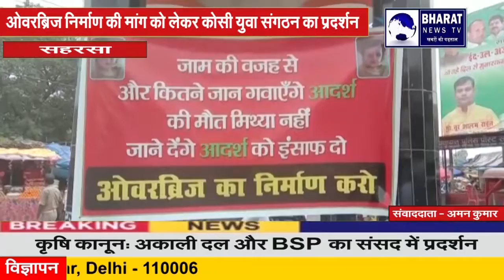सहरसा:ओवरब्रिज निर्माण की मांग को लेकर कोसी युवा संगठन का प्रदर्शन